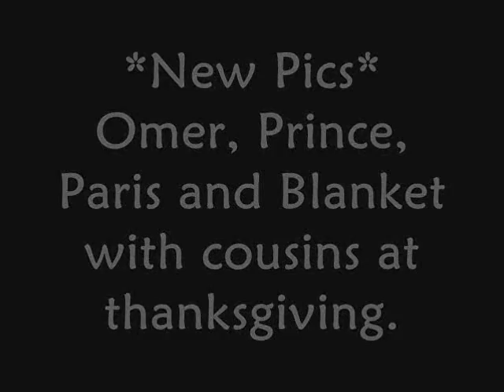*NEW PHOTOS* (Nov.25) Omer, Prince, Blanket and Paris Jackson with Joe Jackson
Their first thanksgiving without Michael.. so sad.
Great pics! But not great that the paparazzis still follow them.
Prince Jackson Paris Jackson and Blanket Jackson with Omer Bhatti and Joe Jackson